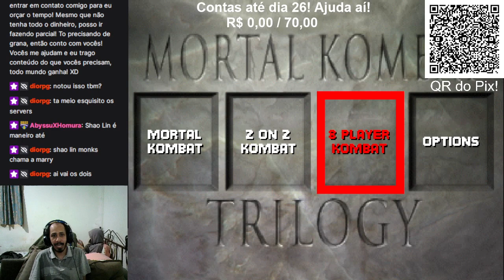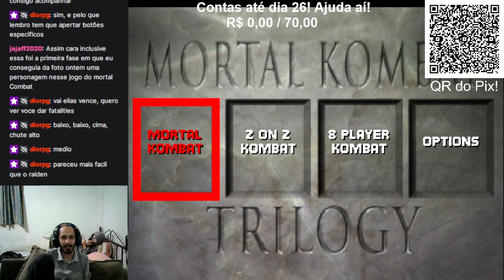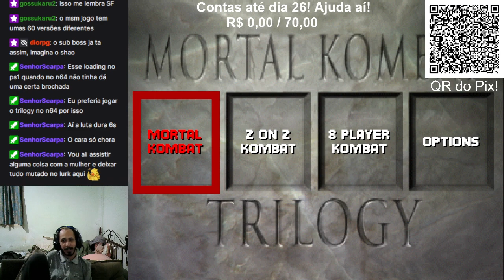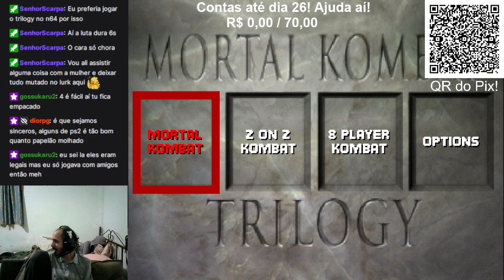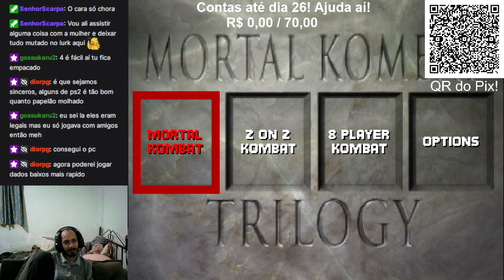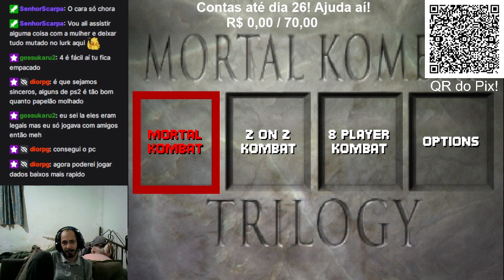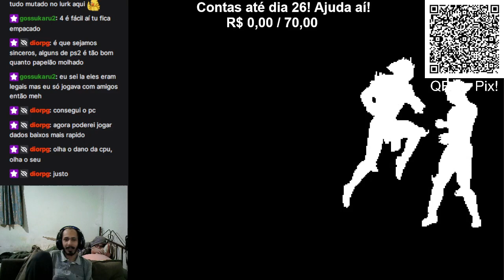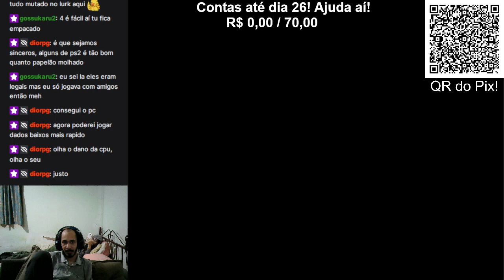Maratona Mortal Kombat! - Mortal Kombat Trilogy (PSX) - EliasXD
Pra quem não sabe, fiz uma Maratona jogando todos os MK em live! Vou estar liberando a Playlist com todos os jogos separadinhos quando eu tiver editado tudo bonitinho!

*][Parceiros][*